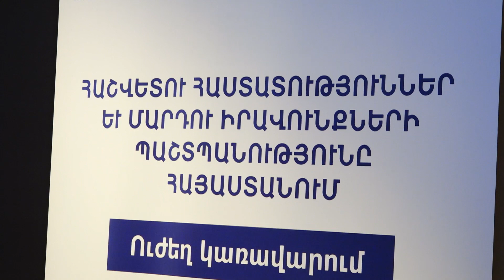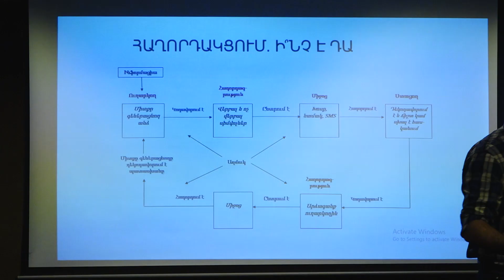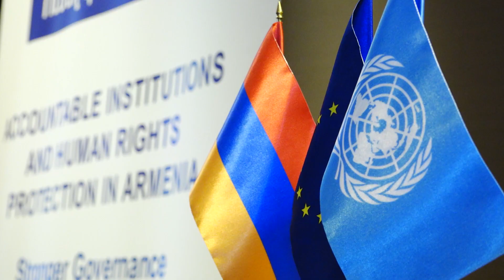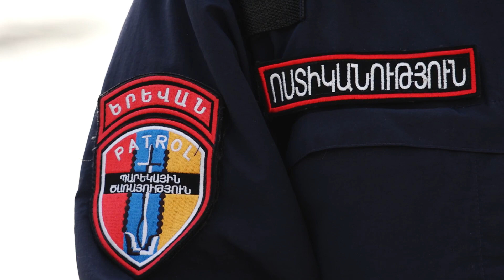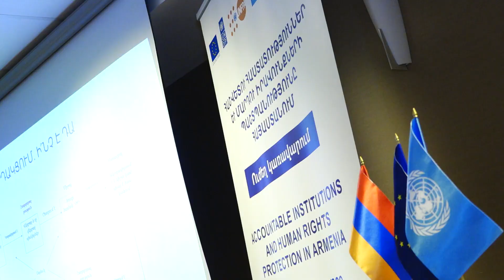Պարեկների հոգեբանական պատրաստության դասընթացները շարունակվում են